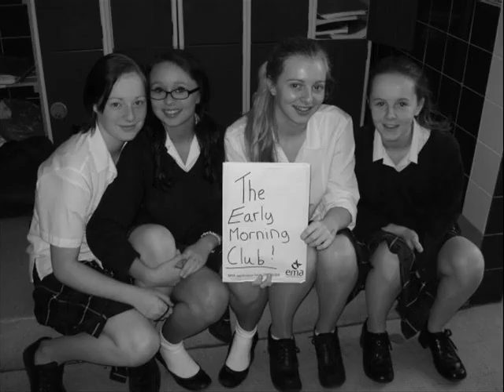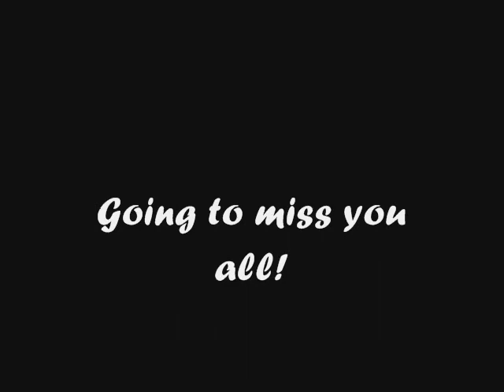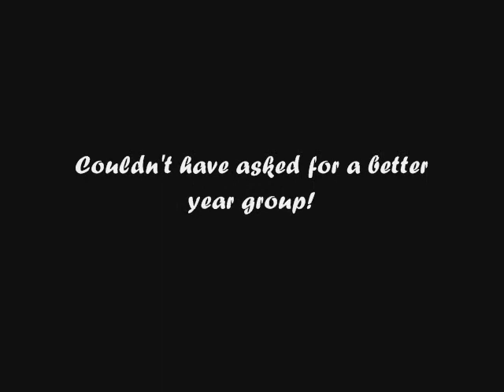Farlington Leavers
Pics of us!